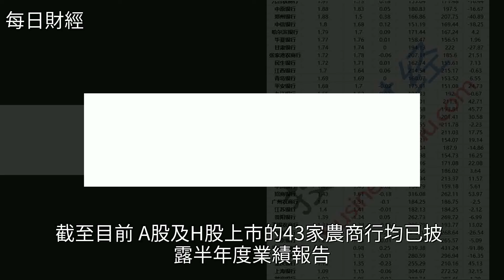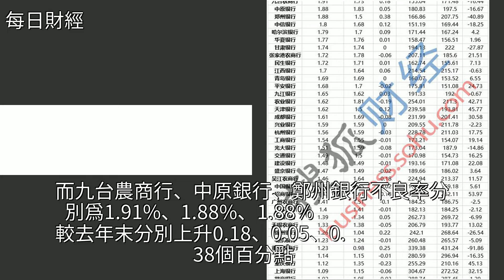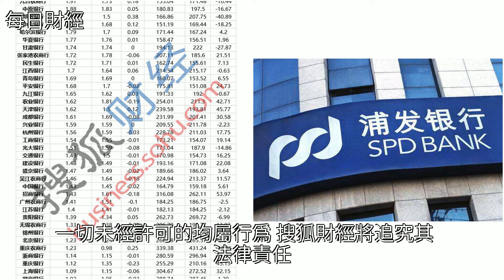浦發銀行不良貸款逼近700億，[每日財經]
浦發銀行不良貸款逼近700億 [每日財經]銀行,浦發銀行,鄭州銀行,藍籌股,經濟浦發銀行不良貸款逼近700億 [每日財經]銀行 浦發銀行 鄭州銀行 藍籌股 經濟